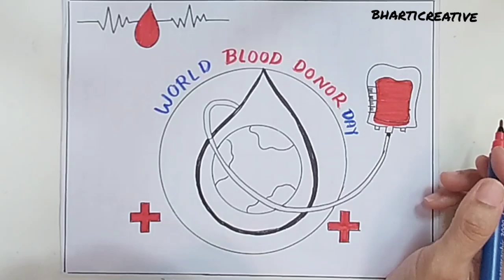world Blood donation day Poster|Blood donation day Drawing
@Bharti Creative

Blood Donation Drawing|Blood Donation Poster|World Blood Donation Day Drawing|Blood Donor DayDrawing

HII  FRIENDS

YOUR QURIES 👇👇👇

bharticreative

Poster on world blood donor day
easy Drawing for world blood donor day
easy Drawing
world blood donor day Drawing for Beginners
world blood donor day Drawing step by step